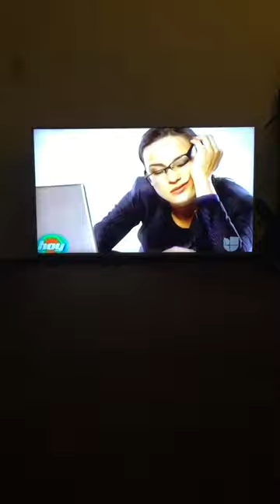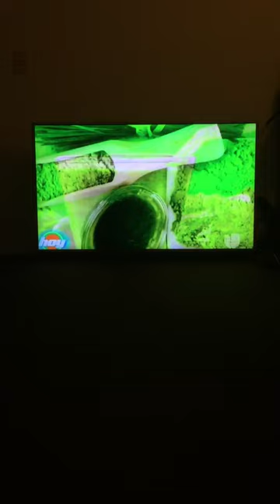Nathaly Marcus.🍀🍀Beneficios de la espirulina.